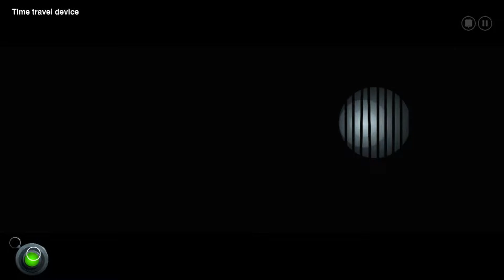KILLER TIME BEES!?!??!?! | silent age episode 4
if you want to reach me you
can at

If they're any friend's in the
 video their channel link will be

My intro by:
 Dark: no longer has a channel or i lost it